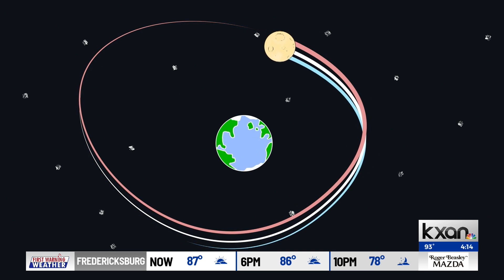Solar eclipse during ACL weekend two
An annular eclipse will greet music festival fans on Saturday, weekend two, of ACL.